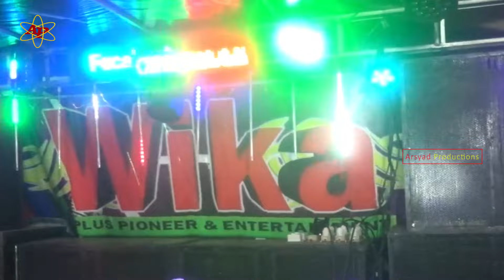TERBARU// DJ DEVI KITTY KOREA // PULL BASS // PULL DJ.// WIKA MUSIK//SUMSEL//PALEMBANG//HOUSE MUSIK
JADIKAN MOMENT BERHARGA ANDA JAU LEBIH BERMAKNA BERSAMI KAMI
ARSYAD PRODUCTIONS Contac Persont : 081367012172
IG ArsyadProductions